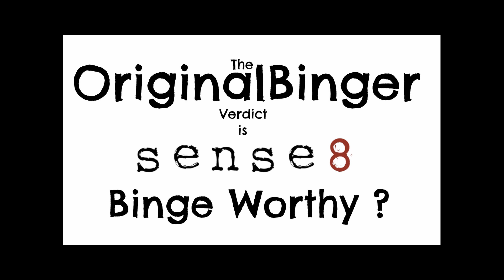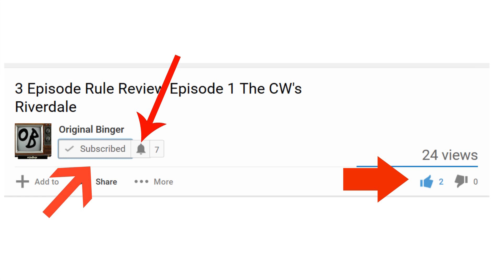sense8 Season 1 (spoiler free) Review - Binge Worthy Episode 1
Why do a sense8 Season 1 Binge Worthy Review now? Season 2 is about to drop and I'm going to let you know if you should jump on the sense8 bandwagon. Also I'll let you know if the show is Binge Worthy of if you should take it slow.

All original music used in this video is by TheJimShepard